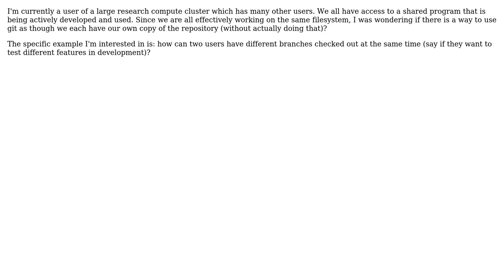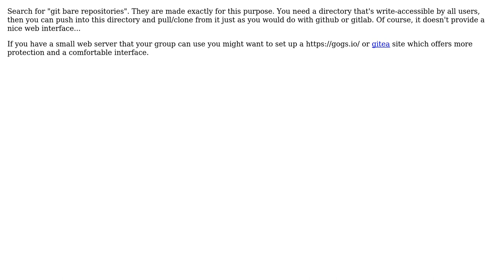Software Engineering: Is there a way to use git with multiple users on a shared computer?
With thanks & praise to God, and with thanks to the many people who have made this project possible! | Content (except music & images) licensed under CC BY-SA | Music | Images & others | With thanks to user Hans-Martin Mosner user Charlie and the Stack Exchange Network Trademarks are property of their respective owners. You are responsible for your own actions.